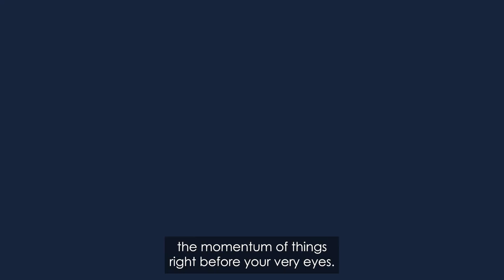The Book Made For Creating Money Masters - Gareth's Short Reading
For those of you excited about our book release coming up we decided to have Gareth read a section of the book so you can see the work we have put into bring you a great quality and useful book.

❓ Also want to see how you'd score on our mortgage preparedness questionnaire

I hope you guys enjoy this video and find it helpful.